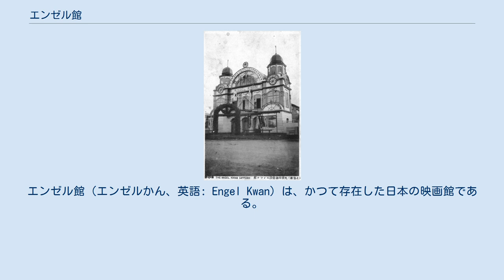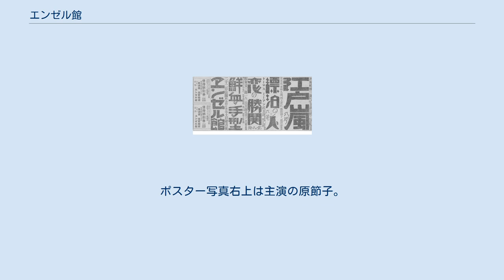エンゼル館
エンゼル館（エンゼルかん、英語: Engel Kwan）は、かつて存在した日本の映画館である。
のちに松竹エンゼル館（しょうちくエンゼルかん）と改称した。
 『北海タイムス』1927年4月22日付に掲載された同館の広告。
 ジェームズ・ガーディナーのガーディナー建築事務所の技師荒木賢治が設計・施工した。
経営したのは、江戸・本所出身の佐藤市太郎で、1907年（明治40年）に旭川、1910年（明治43年）に札幌、1911年（明治44年）に小樽、室蘭、帯広、釧路、常呂郡野付牛村（現在の北見市）にそれぞれ「神田館」という活動写真常設館（現在でいう映画専門館）を建設した人物である。
1960年（昭和35年）発行の『旭川市功労者伝』には、エンゼル館が札幌の神田館と同じ年に建てられたとあるが、1913年（大正2年）7月9日の『北海タイムス』の記事によれば、「大正2年」（1913年）に竣工、開業したと報じられている。
 1927年（昭和2年）4月22日付『北海タイムス』に同館が出した広告によれば、沼田紅緑監督の『江戸嵐』や富沢進郎監督の『漂泊の人』のようなマキノ・プロダクション製作の新作だけでなく、マキノ映画製作所が1923年（大正12年）に製作した沼田監督の『鮮血の手型 前篇・後篇』のような旧作や、パラマウント映画が1925年（大正14年）に製作したA・エドワード・サザーランド監督の『恋の勝鬨』といったアメリカ映画も、同じ週の番組として上映していた。
同年、報知新聞の招待で来日したノルウェーの探検家ロアール・アムンセンが札幌での講演を、同年7月3日、同館で行っている。
 1953年（昭和28年）の時点で札幌市内の映画館は17館に増加。
その後も札幌日活劇場、東宝日本劇場、東宝公楽劇場などが相次いでオープンし競争が激化。
エンゼル館は1968年（昭和43年）に閉館した。
現在は跡地に、1988年（昭和63年）3月に竣工した「札幌北三条ビル」が建っている。
 1950年にエンゼル館で上映されていた大映作品『白雪先生と子供たち』（監督・吉村廉）。
ポスター写真右上は主演の原節子。
 ^ 1953年の映画館（北海道地方） 「消えた映画館の記憶」を参照した。